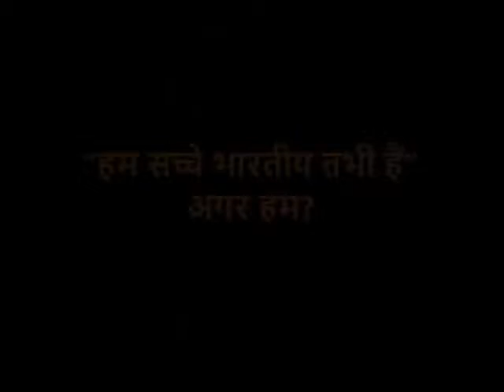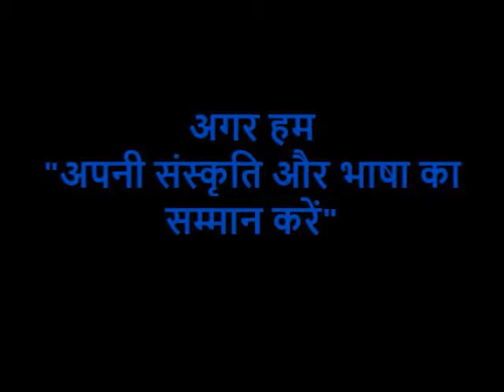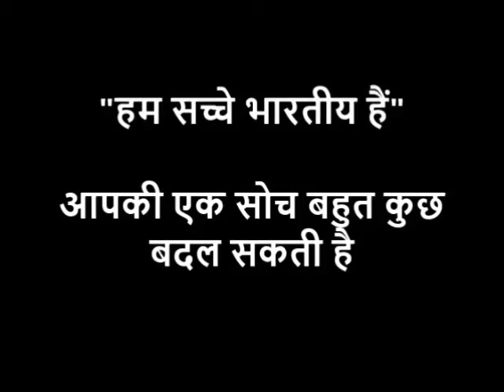We are true Indian If you follow these lines | हम सच्चे भारतीय हैं अगर हम ?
आप सच्चे भारतीय हैं अगर आप ?
इन कुछ बातो का पालन करते हैं |